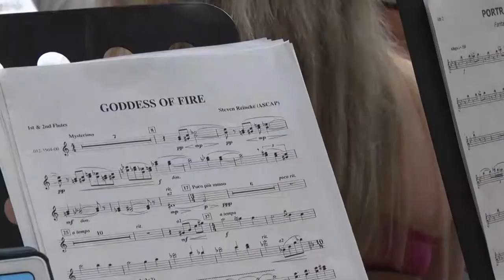Világhírű zeneszerzővel dolgoznak együtt a tolnai zenészek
Világhírű zeneszerző ír művet a Tolnai Ifjúsági Fúvószenekar számára – ez azután derült ki, hogy a fiatalok hazatértek Valenciából. A spanyolországi útról Tari Gergely karnagyot kérdeztük.